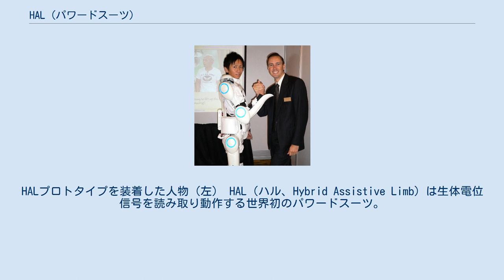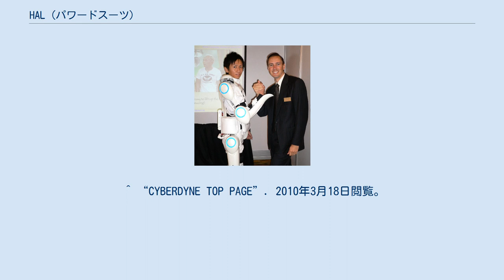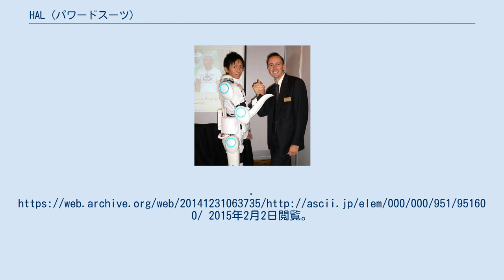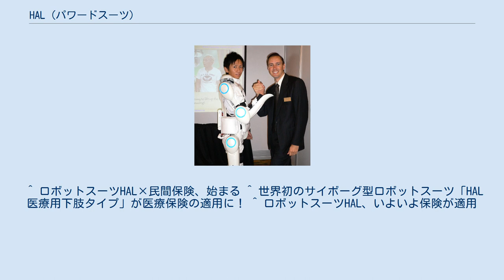HAL (パワードスーツ)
HALプロトタイプを装着した人物（左） HAL（ハル、Hybrid Assistive Limb）は生体電位信号を読み取り動作する世界初のパワードスーツ。
筑波大学の山海嘉之らによって開発されている。
 現在2タイプが存在し、HAL 3は脚部のみが稼動するが、HAL 5は腕、脚、胴体の全てが稼動する。
HAL 5は現在、装着者が本来持てる重量の5倍の重量を持つことができる性能がある。
 装着者の皮膚に取り付けられたセンサーを通して微弱な生体電位信号を感知し、内蔵コンピューターによってその信号が解析され、サーボ機構によって装着者の動きを補助するようにスーツが動作する。
スーツ全体は腰に取り付けられた電池によって電力供給される。
 身体障害者や高齢者の運動補助のために開発されており、将来的には労働用のHALも開発する予定である。
 サイバーダイン社は脚部ユニット（両脚型・単脚型）の福祉施設へのレンタルを開始した。
サイバーダイン社は大量生産し、さらなる試験のため、初年度以内に10ユニット貸し出す予定である。
 2006年度グッドデザイン金賞受賞。
 2014年11月12日、「HAL 作業支援用(腰タイプ)」と「HAL 介護支援用(腰タイプ)」が、パーソナルケアロボット(生活支援ロボット)として、世界で初めて、安全性についての国際規格(ISO13482)の認証を取得。
同年12月、厚生労働省が下肢タイプを希少疾病用医療機器に指定。
 2015年11月25日、厚生労働省は医療機器「HAL医療用下肢タイプ」を緩徐進行性の神経・筋疾患用として承認、国内の販売を承認した。
筋萎縮性側索硬化症や筋ジストロフィー、脊髄性筋萎縮症、球脊髄性筋萎縮症など8つの難病のいずれかに診断され、かつ体重や身長などの条件を満たした患者が対象となる。
翌年1月には、厚生労働省中央社会保険医療協議会によって「HAL 医療用 下肢タイプ」の保険適用が決定された。
2016年9月2日より医療保険適用が始まった。
 ^ “CYBERDYNE よくある質問”. 2010年3月18日閲覧。
 ^ “CYBERDYNE TOP PAGE”. 2010年3月18日閲覧。
 ^ “HAL 5”. 日本産業デザイン振興会. 2013年3月27日閲覧。
 ^ “品質安全基準の国際規格によってパワードスーツも家電への一歩を踏み出すことに 世界初、パワードスーツの「HAL」にISO認定”. ASCII.jp. (2014年11月12日). オリジナルの2014年12月31日時点におけるアーカイブ。
2015年2月2日閲覧。
 ^ 【ニュース】HAL医療用(下肢タイプ)が、厚生労働省より希少疾病用医療機器として指定 ^ HAL医療用下肢タイプを承認しました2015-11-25 ^ 【ニュース】厚生労働省：神経筋難病疾患に対するＨＡＬ®の治療に係る技術料等の保険点数解釈を公表　〜ロボット治療として世界初の公的医療保険の償還価格が決定〜 ^ 筑波大発ＶＢの装着型ロボ、医療機器に初承認 ^ 歩行助ける装着型ロボット「ＨＡＬ」、製造販売を承認 ^ “厚生省、ロボットスーツ「HAL」に保険適用　歩行のリハビリに活用”. ITmedia (2016年1月29日). 2016年2月1日閲覧。
 ^ ロボットスーツHAL×民間保険、始まる ^ 世界初のサイボーグ型ロボットスーツ「HAL医療用下肢タイプ」が医療保険の適用に！ ^ ロボットスーツHAL、いよいよ保険が適用